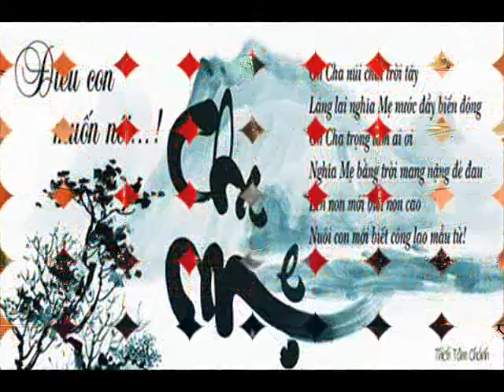Khai Cry 34